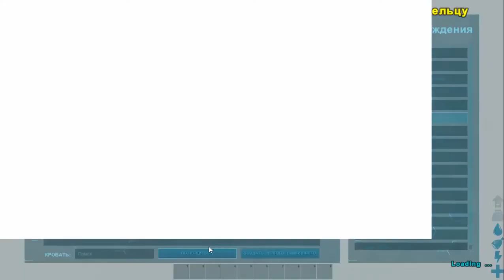НОВОЕ ДОПОЛНЕНИЕ НА ARK Survival Evolved: Extinction